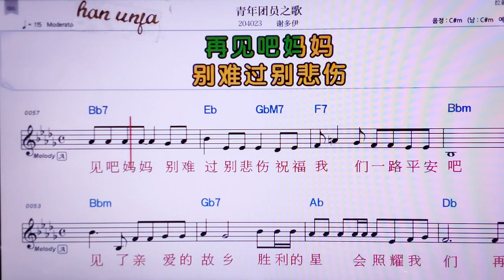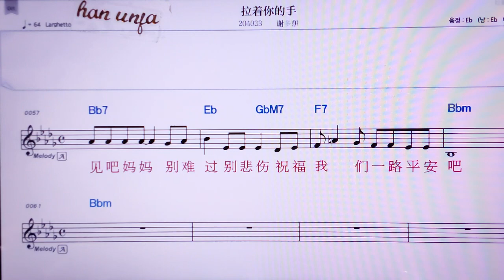💖칭니앤투안위앤쯔꺼/씨에둬이 👍MR,노래방, 악보, 코드,Karaoke With Sheet Music